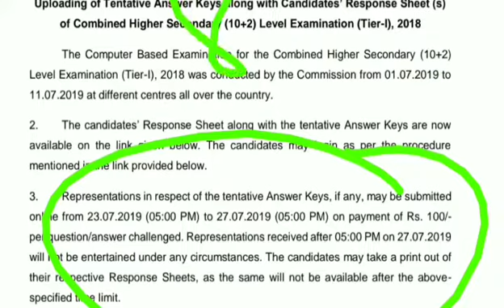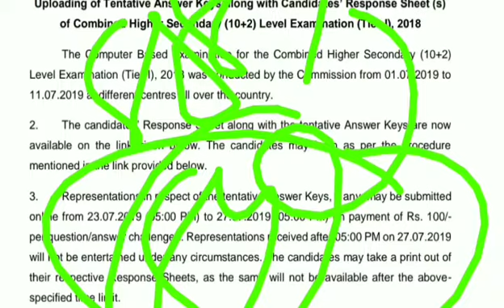SSC CHSL 2018 ANSWER KEY IMPORTANT NOTIFICATION OUT/ SSC CHSL 2018 OFFICAL ANSWER KEY OUT LATEST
In this study we have discussed about SSC CHSL 2018 official answer key is released check your answer key if you like this video share with our friends
SSC CHSL 2018 official answer key released